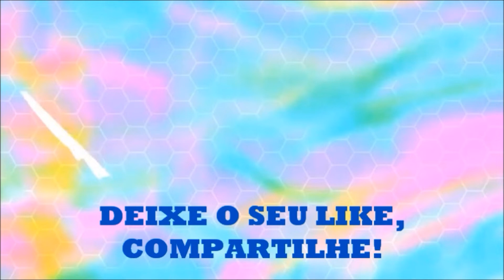Fique atento à pressa e às infrações dos outros motoristas!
Dirija como se tudo fosse dar errado e você tenha de estar sempre atento para evitar o pior!